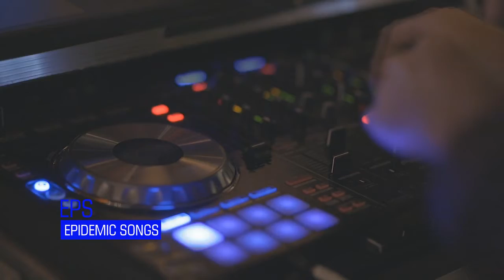Hush - Freaky [Epidemic Songs]